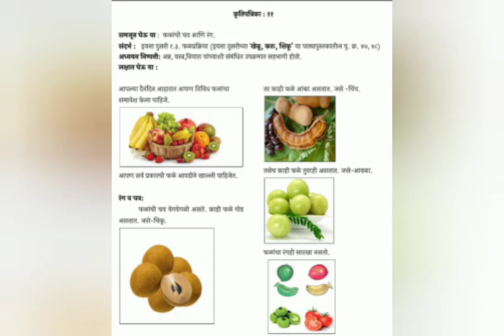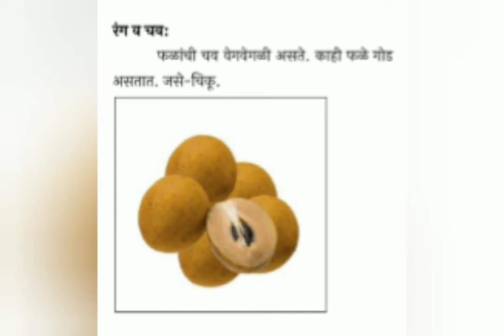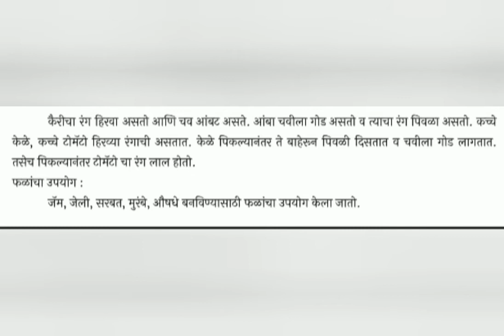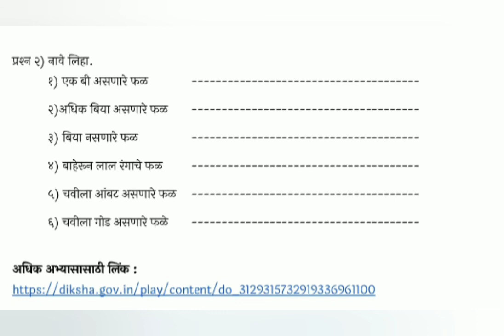सेतू अभ्यास // इ. ३ री // परिसर अभ्यास // दिवस - ११